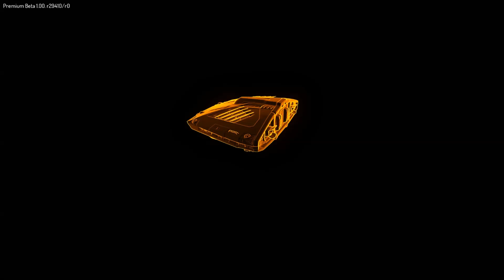Elite:Dangerous Premium Beta 1 - Broken Canopy Escape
An Anconda breached my canopy so I had to escape back to a station for repairs before my oxygen ran out. Luckily there's a bug where your oxygen gets reset on entering/exiting supercruise so it is possible but you still have to go from supercruise to repairing your cockpit in station in under 2 minutes.

Do I make it? You'll have to watch to find out...